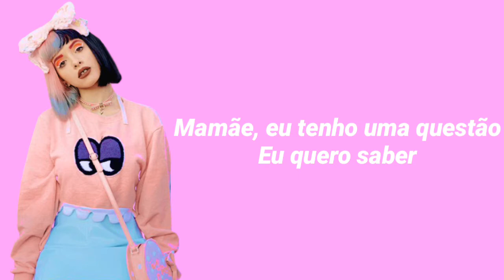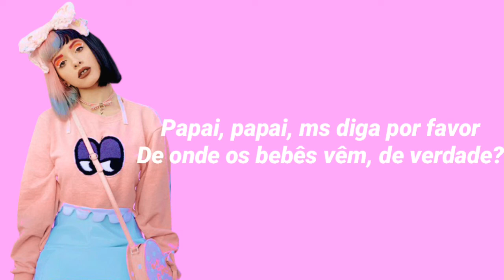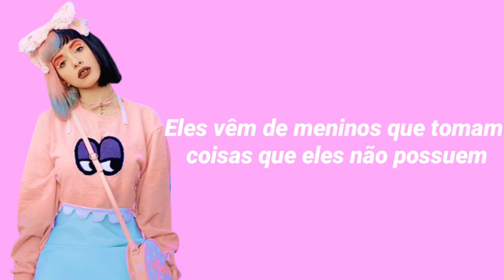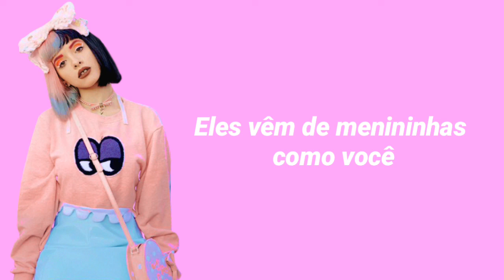Melanie Martinez - Where Do Babies Come From? [Tradução/Legendado] (Cover)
Editado por: Eu

Tradução tirada do site: Letras.Com

I love,
Orange Boy!